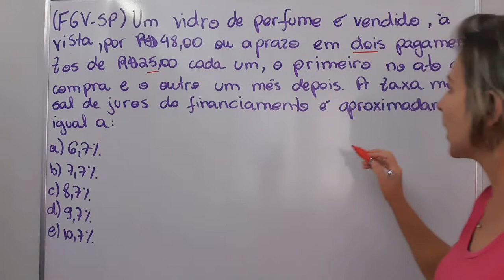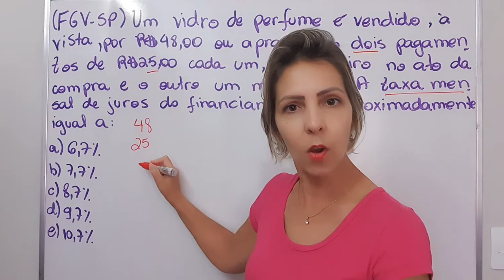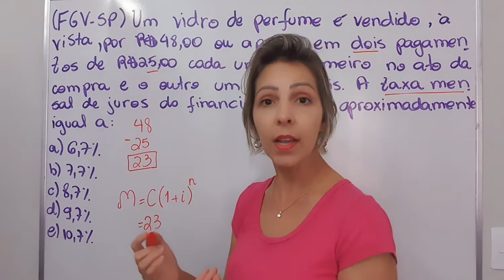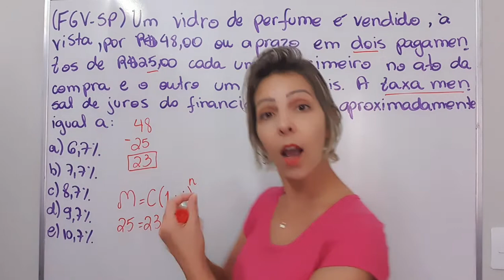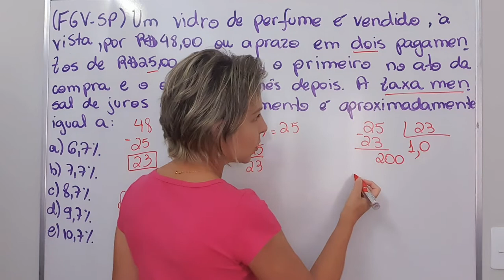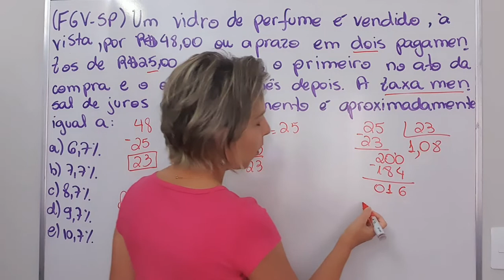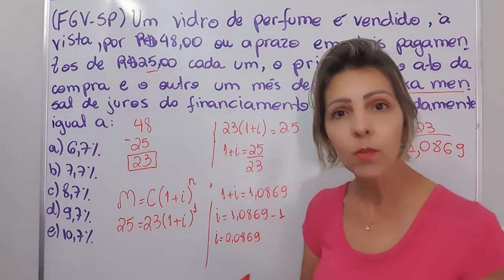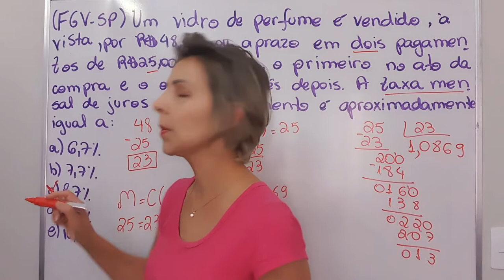🎯 Juros Compostos ❗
🙋🏼‍♀️Fala, pessoal!

Nesse vídeo resolvo a seguinte questão da FGV - SP:
Um vidro de perfume é vendido, à vista, por R$48,00 ou a prazo em dois pagamentos de R$25,00 cada um, o primeiro no ato da compra e o outro um mês depois,. A taxa mensal de juros do financiamento é de aproximadamente:

Para resolver essa questão preciso substituir os valores do capital, que é a parte que fica faltando para quitar a compra (R$23,00), a parcela com juros (R$25,00) e o prazo (1 mês) na fórmula de juros compostos. E resolvo a conta para encontrar o valor de i (taxa), tendo que multiplicar, posteriormente por 100, já que o valor encontrado é em decimal.

👉Você pode assistir a aula completa de Potência com exemplos, propriedades e exercício aqui no canal. Ela está organizada em capítulos para facilitar e te ajudar a encontrar o assunto específico sobre o qual deseja estudar: